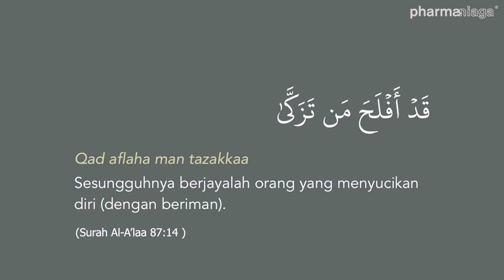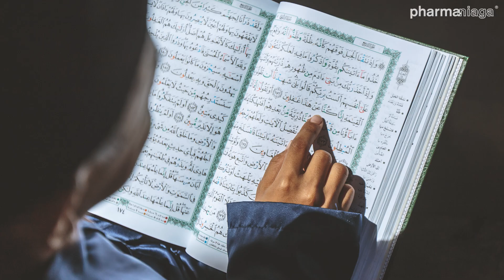Hijrah Dan Pengorbanan Kita - Ustaz Muhammad Abdullah Al-Amin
Bersempena dengan Awal Muharram jom dengarkan tazkirah ringkas mengenai “Hijrah” yang disampaikan oleh Ustaz Muhammad Abdullah Al-Amin.

Semoga Allah SWT redha kepada pengorbanan dan hijrah kita, serta mengurniakan takdir yang baik untuk semua.